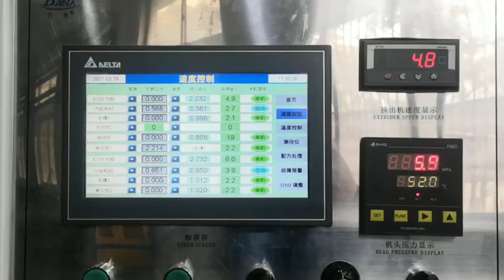rubber hose knitted or spiralled making machine -whatsapp:8613967618405